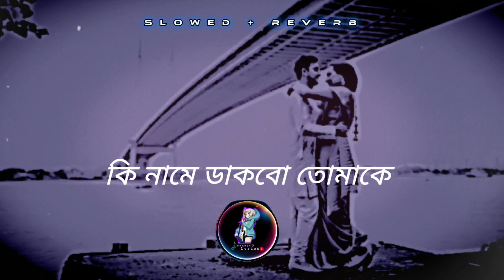Ki name dakbo tomake//BARKANE MOVIE//SLOWED & REVERB//SOFT BASS🎵🎧